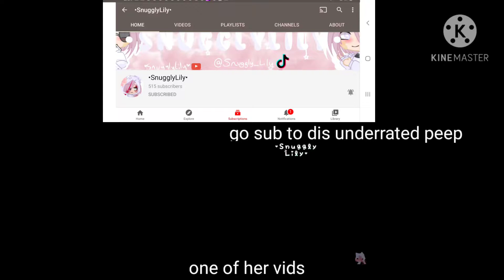go sub to dis person